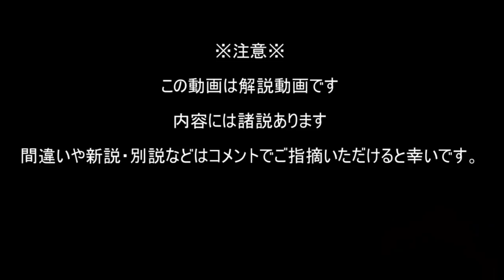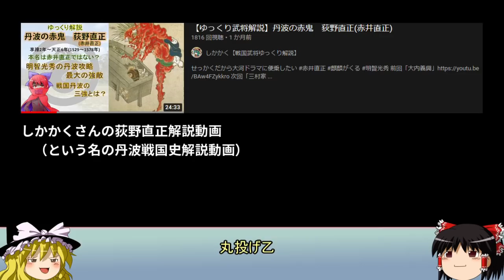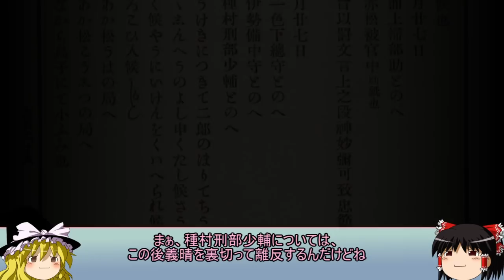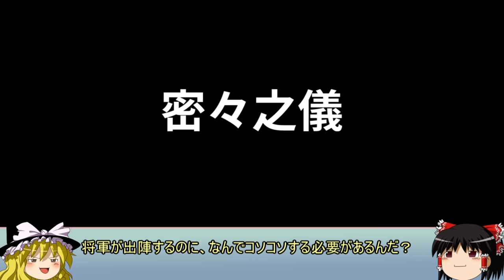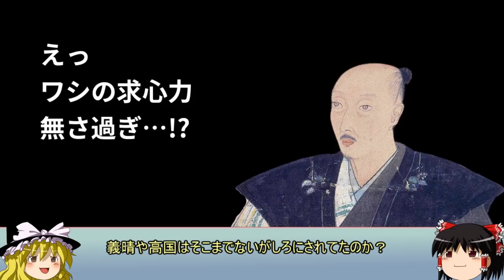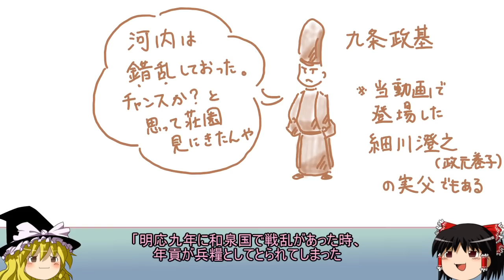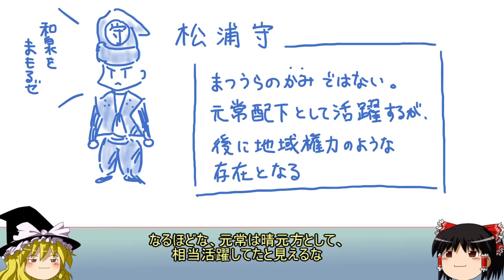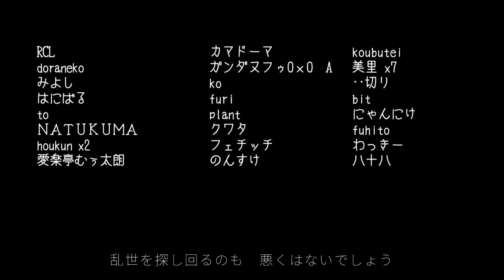桂川の戦い！～足利義晴の命運を分けた決戦～【室町時代ゆっくり解説＃１４】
足利将軍の都落ち（6年ぶり、何回目かはもう覚えてない）

今回は足利将軍家と細川高国の命運を大きく分けた、
桂川の戦いについて解説します。
畿内政治史はここからいよいよ人知を超えるカオスへと突入します（絶望）

政権の構造や家臣団構成の話なので、年表は進みません（ﾃﾞﾃﾞﾄﾞﾝ

※参考文献は動画の最後に記載

・Link（動画作成において使用）
　music

・others
　洛中洛外図屏風（歴博甲本、歴博乙本）
　→国立国会図書館webギャラリー

　朽木家古文書（足利義晴御内書）
　→国立公文書館デジタルアーカイブ

　将軍家駒場鷹狩図
　→東京国立博物館

　その他肖像
　　→Wikipedia

　動画素材
　　えふすとっく

　使用ソフト
　　・ゆっくりムービーメーカー３
　　・AviUtil
　　・GIMP3